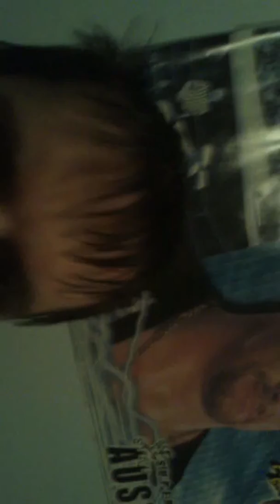i'm talking about hanna barbera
i talk about hanna barbera i'm a huge of almost all there cartoons and i'm sorry it's sideways i'm still trying to film videos on my phone with out any problems and i also talk about being family oriented too